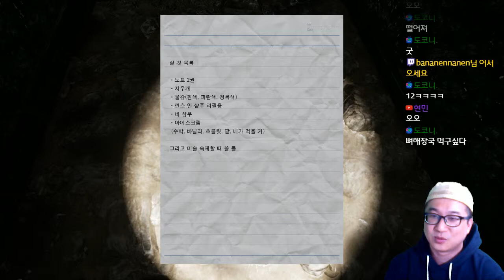[그림자 복도 정식판 : 시체가 흐르는 계곡] 8화 도망치는 것은 거의 불가능합니다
[모모리건 공포게임 실황] 눈물과 오열의 그림자 복도 플레이 실황!